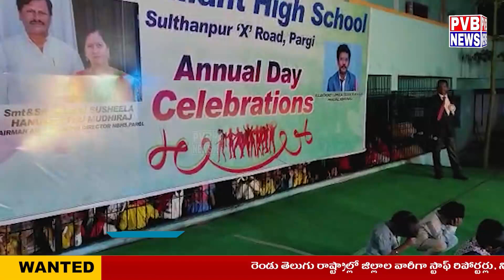న్యూ బ్రిలియంట్ హై స్కూల్ సుల్తాన్పూర్ X రోడ్ పరిగి యందు గల పాఠశాలలో వార్షికోత్సవం నిర్వహించడం జరిగి